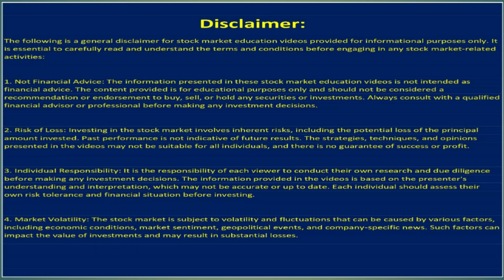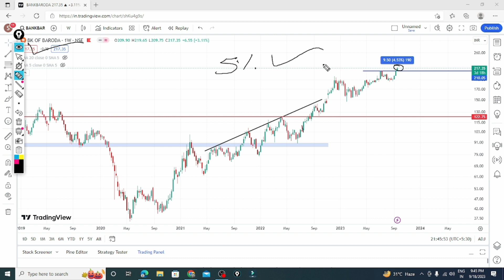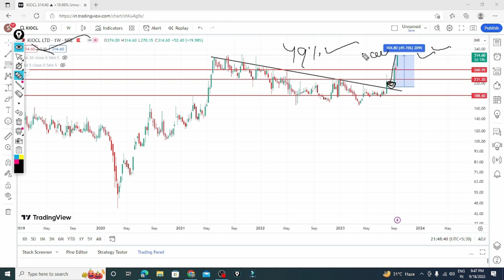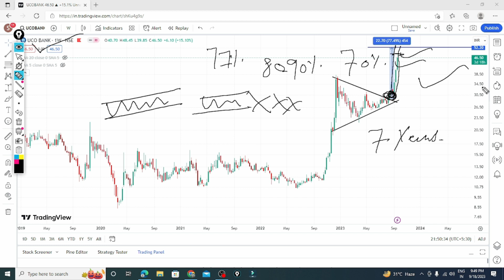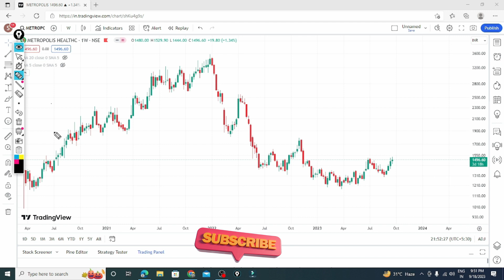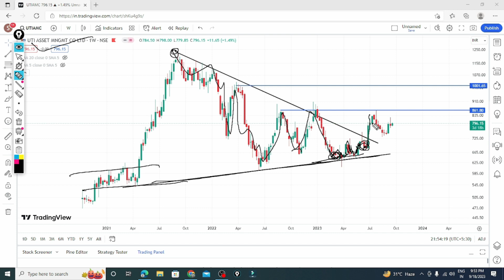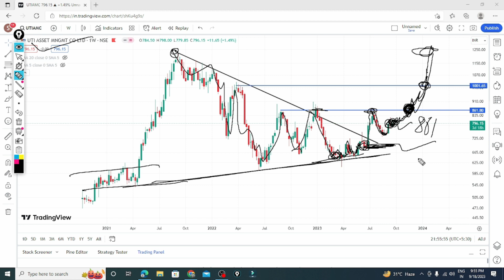Intraday stocks selection | bank nifty prediction 20 Sep 2023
Dear Viewer welcome back to your own channel Market Analysis,

Today we will  discuss about Intraday stocks for tomorrow 20 Sep 2023

 Bank nifty and nifty levels for tomorrow
and swing trading stock for tomorrow

intraday stock selection best strategy | intraday stock selection screener | Market Analysis

How to Select Stocks For Intraday Trading || Best Intraday Stock Selection Screener

1 Minutes में Select करें Intraday Stock | How To Select F&O Stocks For Intraday

Stock selection for next day | Intraday trading strategies| Intraday stock selection one day before

Best Way To Select Stocks For Intraday | Intraday Stock Selection Strategy

intraday stock selection in 1 minute | how to do intraday stock selection

BEST STOCKS FOR INTRADAY TRADING TOMORROW | DAILY BEST INTRADAY STOCKS |INTRADAY STOCKS

Intraday stock selection process. how to select stocks for Intraday

Intraday Stocks For Tomorrow | Select Stock in 1 Min | Intraday Trading for beginners

How to Select Stocks For Intraday Trading || Best Intraday Stock

Intraday trading
Price and volume analysis
Volume in trading

Thanks
Market Analysis